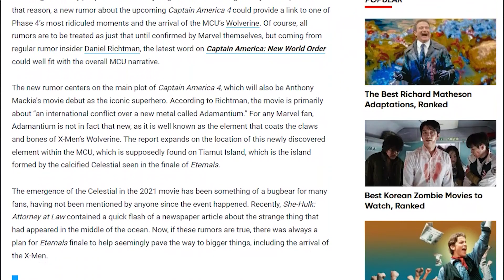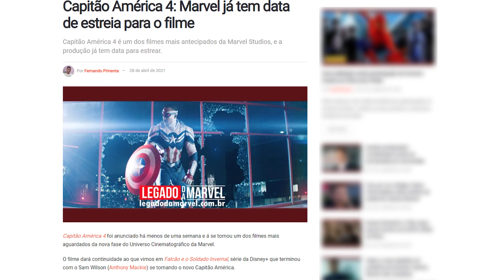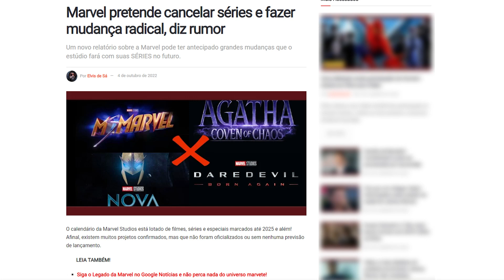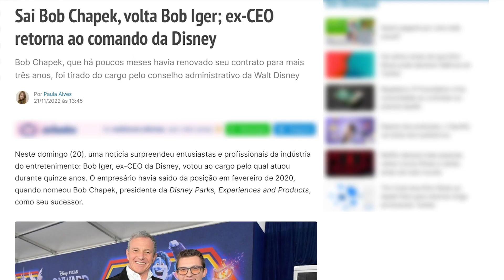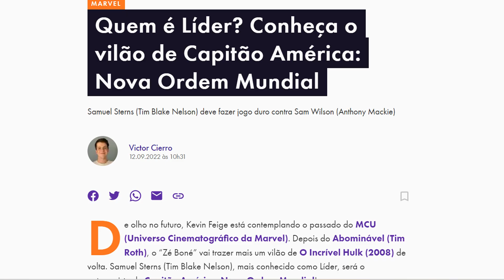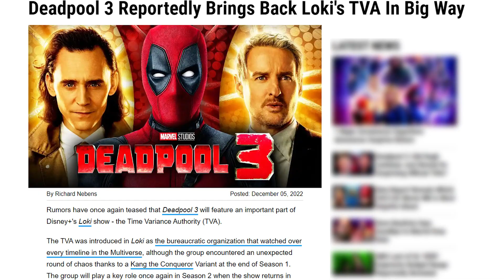VAZOU!!! TRAMA DE CAPITÃO AMERICA 4 ENVOLVE X-MEN, THUNDERBOLTS, ETERNOS E NOVOS VINGADORES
VAZOU!!! TRAMA DE CAPITÃO AMERICA 4 ENVOLVE X-MEN, THUNDERBOLTS E NOVOS VINGADORES

Capitão américa 4 a nova ordem mundial vai trazer uma trama envolvendo o metal adamantium, o mesmo usado no wolverine que vai aparecer em deadpool 3, e que traz ligações com os eternos, thunderbolts liderados pelo líder e o hulk vermelho (general ross) vilão de capitão américa 4 do sam wilson e vai trazer a nova formação dos vingadores!

FEITICEIRA ESCARLATE VAI VOLTAR E KEVIN FEIGE JA DEU A LETRA! - E vai voltar mais poderosa

Roteiro: Lucas Santos
Edição: Lucas Santos
Cenário: Joyce Pereira

✅Membros fundadores✅
- Joyce Pereira
- Marcella Santos